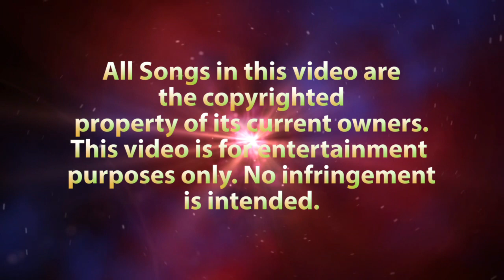Peter Gabriel In Your Eyes (Drum Cover by JAROD)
Free music in opening and closing credits were provided by Meejah,

Equipment Used

-Sonor Select Force 6pc S-Drive Drum Set w/Remo heads.
-Focusrite Scarlett 18i8 In/8 Out USB 2.0 Audio Interface
-AKG D112 Large Diaphragm Dynamic Microphone
-Shure SM57-LC Cardioid Dynamic Microphone
-2 - Samson C02 Mics for Overheads
-HP Envy 17t- j100 Laptop running Windows 10 64-bit
-Video Recorded and Edited in Adobe Premier Elements 15